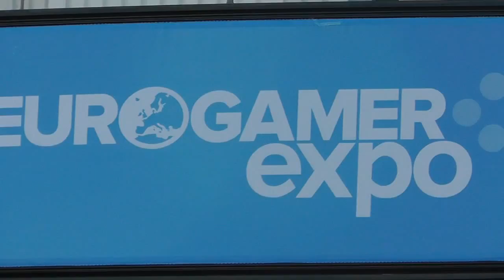Eurogamer - Ni No Kuni (Ghibli Game!)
If you're a fan of anime or manga.. Particularly STUDIO GHIBLI's work, then you are going to be left drooling over this game like I was! Remember to like the video :)

Check out Hannah's interviews from Eurogamer!

BYEEE! ^_^ x